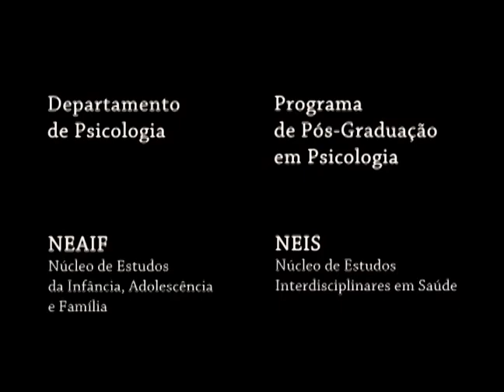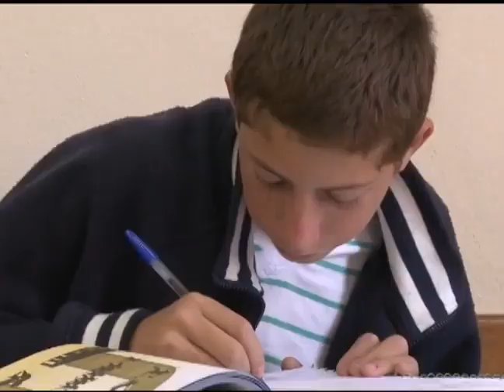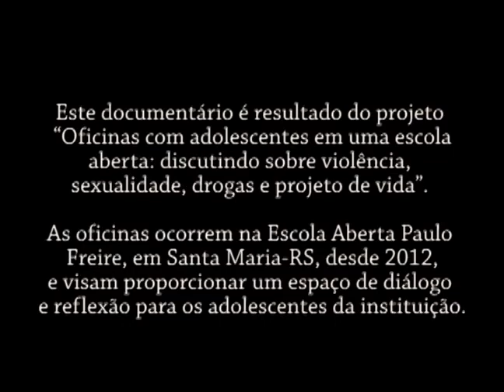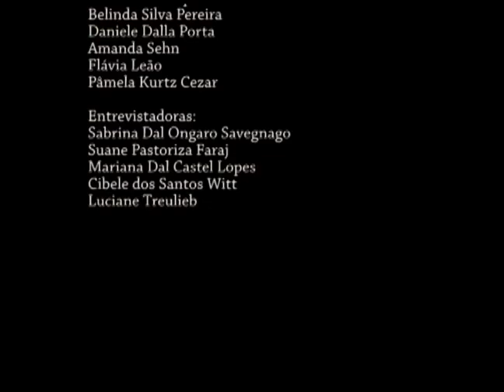DOCUMENTÁRIO : Falando com a Boca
Essa expressão pode significar uma propaganda transmitida de pessoa para pessoa, oralmente. Exemplo:
– O evento foi um sucesso e não gastamos nenhum centavo com publicidade. A propaganda foi só boca a boca.
Agora, vamos ver boca a boca no contexto médico. Respiração boca a boca é um procedimento realizado para ajudar pessoas com parada respiratória ou cardiorrespiratória.

Licença de atribuição Creative Commons reutilização permitida pelo TV Campus UFSM